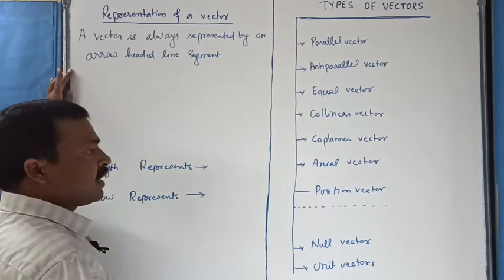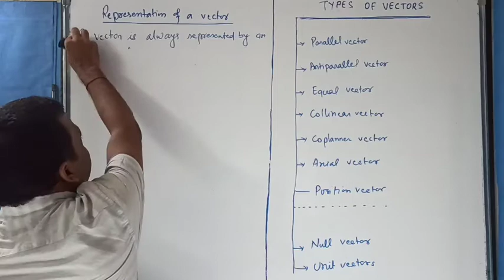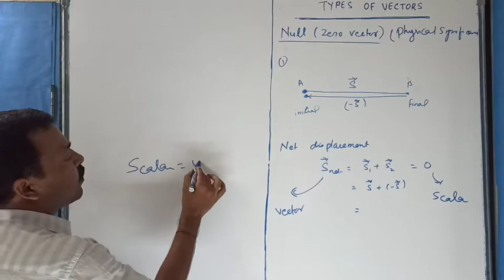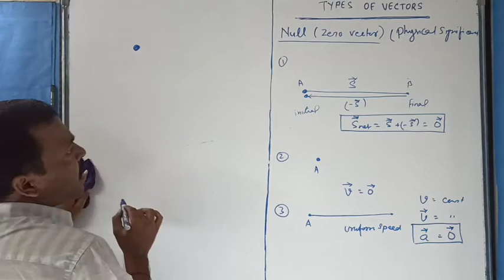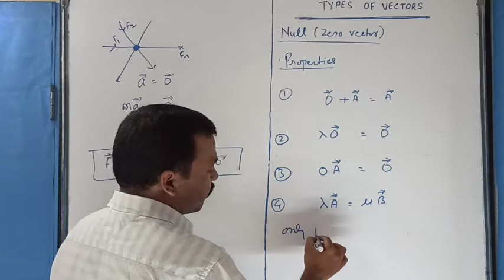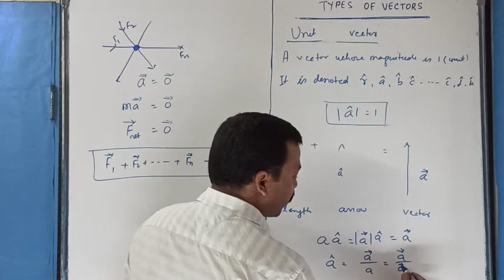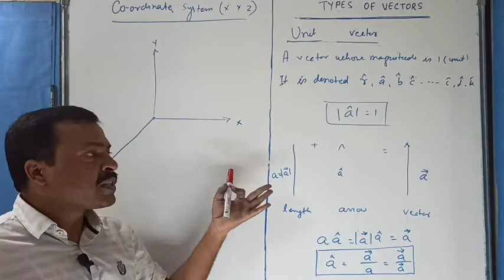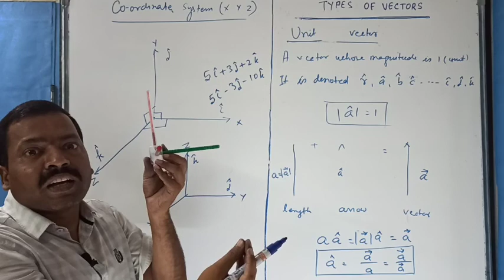INTRODUCTION, TYPES of VECTOR(Null and Unit vector special) for XI XII JEE & NEET : VECTOR LECTURE1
LECTURE 1:- Vector analysis, Representation and Types of vector, especially null or zero vector and unit vector, mathematical tools for XI XII JEE NEET students. Explanation In Hindi English notes. Physics for Everyone. inspired to learns and explore more. Simply Physics Nothing Else.